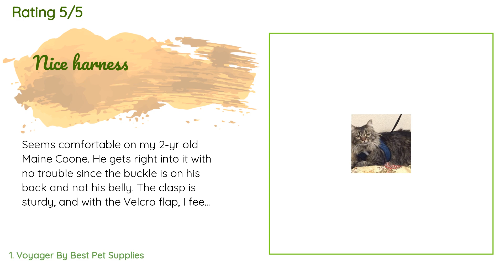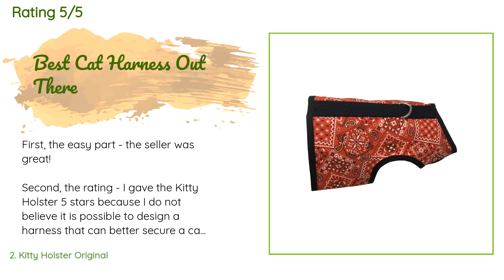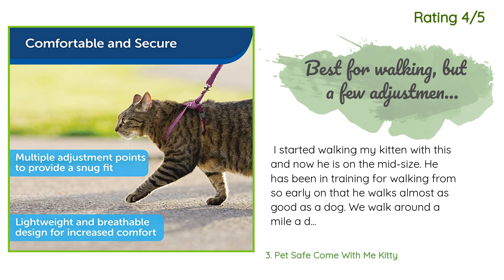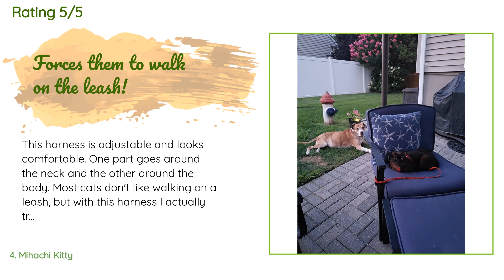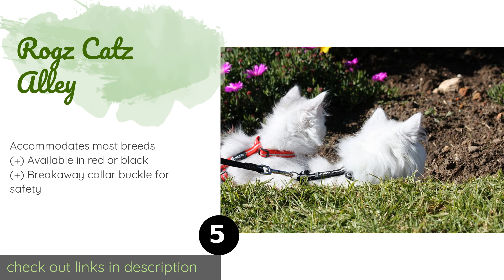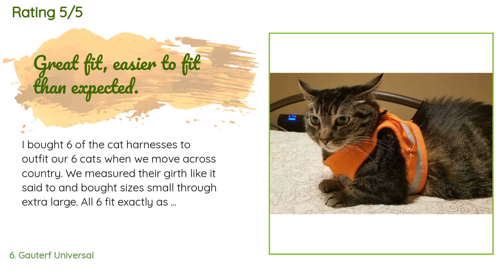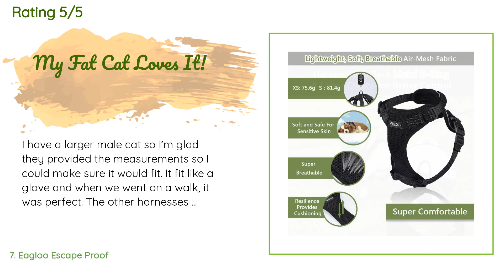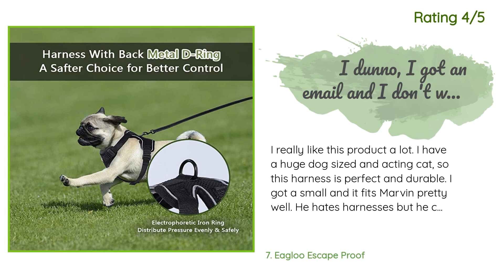🌵7 Best Cat Harnesses 2020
1 - Voyager By Best Pet Supplies:
✅ Amazon US
🌏 Amazon International

2 - Kitty Holster Original:
✅ Amazon US
🌏 Amazon International

3 - Pet Safe Come With Me Kitty:
✅ Amazon US
🌏 Amazon International

4 - Mihachi Kitty:
✅ Amazon US
🌏 Amazon International

5 - Rogz Catz Alley:
✅ Amazon US
🌏 Amazon International

6 - Gauterf Universal:
✅ Amazon US
🌏 Amazon International

7 - Eagloo Escape Proof:
✅ Amazon US
🌏 Amazon International